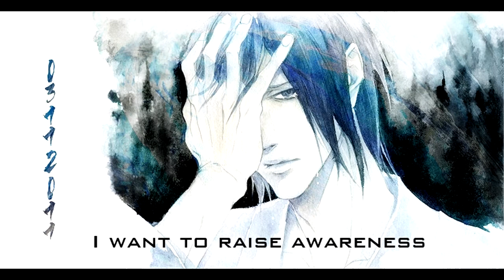Hope For Japan '2011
The recent events, that I'm sure you've heard on the news, about Japan are truly tragic. I may not be able to do much about it myself, but my prayers are with them. I hope this video will help raise awareness for the tragedy that happened to Japan on March 11,  2011.

The image I used is 'Japan0311' by nheira on Deviant Art
The music is 'Wutai' by Nobuo Uematsu, from Final Fantasy VII